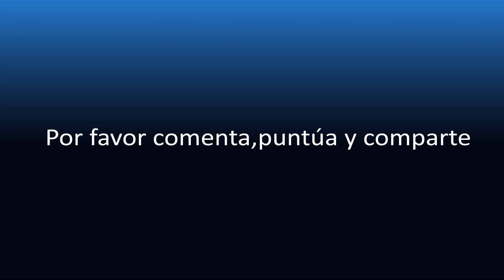☑️ Como UNIR dos Hilos para TEJER RED de Pesca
Cómo Montar el nudo para unir dos hilos Monofilamentos para tejer Atarraya de Pesca | Nylon | Empalme,Unión de dos puntas | Mallas | Red.
Aquí te muestro cómo hacer el nudo de unión o empalme de dos puntas del hilo monofilamento en el tejido de una Atarraya cada vez que se acabe de la aguja de tejer redes.
TODO LO QUE TE FALTA VER DEL CANAL NES QUIN
▼ Míralo Aquí debajo ▼
TODO LO QUE DEBES SABER SOBRE LÍNEAS DE PESCA
★ Aprende Como poner Carnada o Cebo en el ANZUELO de PESCA ➨
TODO SOBRE FABRICACIÓN Y TEJIDO DE REDES ATARRAYA DE PESCA
TODOS LOS VÍDEOS DE PESCA
►►PLANTILLAS DESCARGABLES PARA TEJER ATARRAYAS◄◄

✫Nestor Quinto│YouTuber